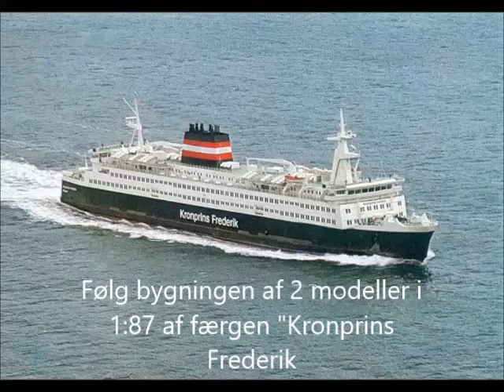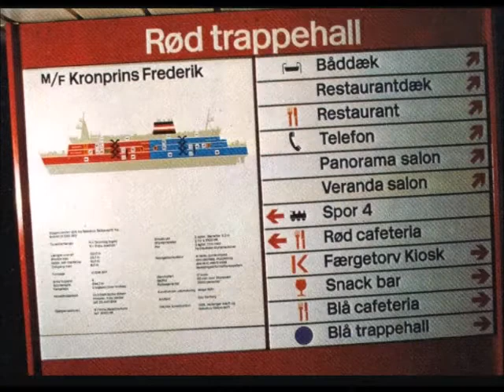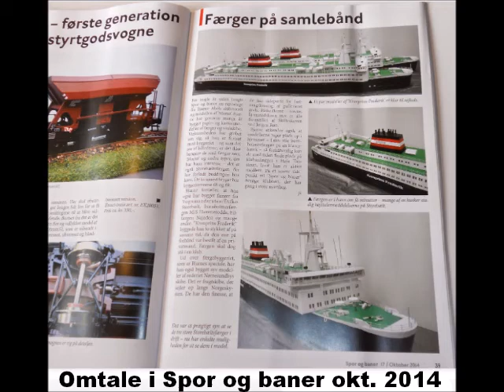Kronprins Frederik i model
Følge opbygningen af 2 modeller i str Ho  1:87 af DSB Intercityfærgen  Kronprins Frederik.